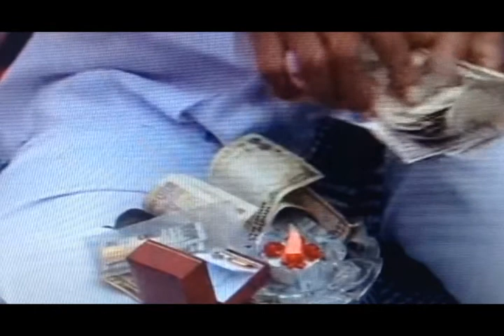norodom Chanransey 579